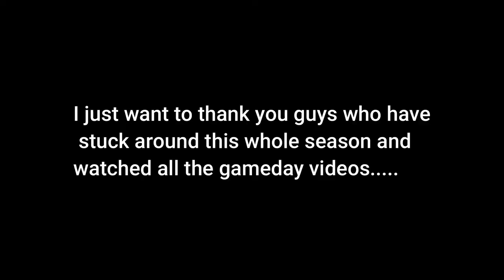COLLEGE BASEBALL FUNNIEST MOMENTS (Part 2)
Here are some of the FUNNIEST MOMENTS from our season, I hope you guys really enjoyed this college baseball content over these past few months!

Socials ◈

↳CLOTHING INSTAGRAM: @ive.decided